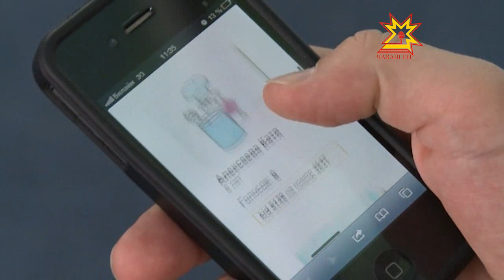Хочу стать поваром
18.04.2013 Кто-то в детстве мечтает стать космонавтом, кто-то пожарным. Ну а если ваш ребенок мечтает стать поваром, не спешите учить его обращаться с половниками и кастрюлями. Лучше дайте ему в руки бумагу и краски. «Хочу стать поваром» - конкурс детских рисунков под таким названием проводит в эти дни журнал "Выбирай".